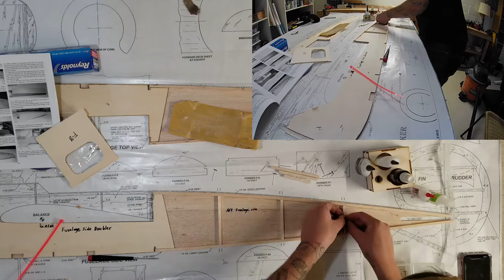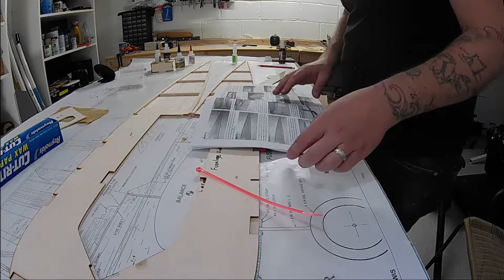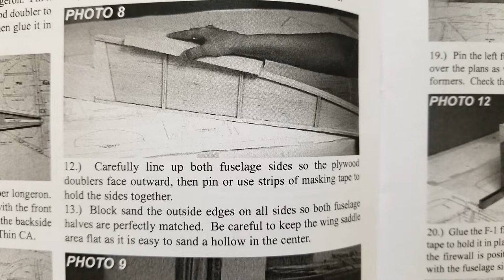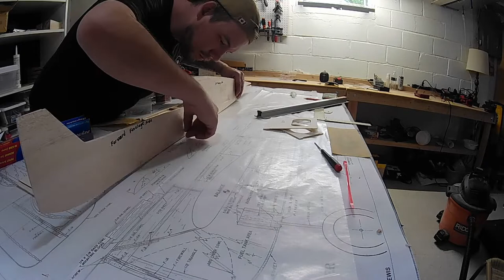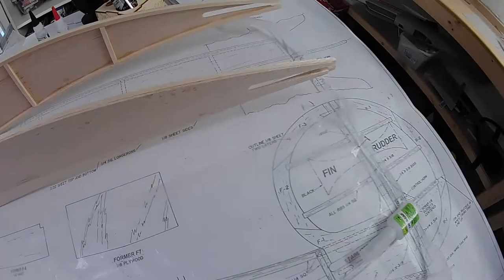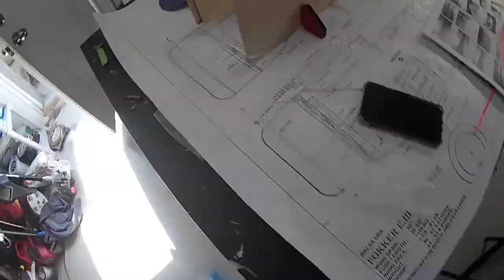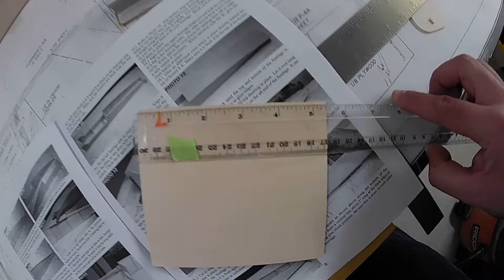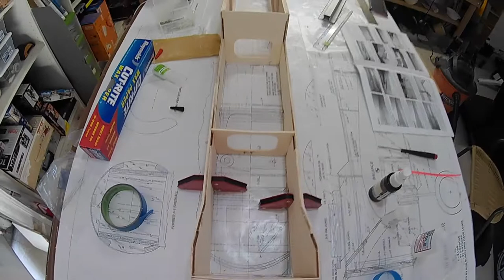Balsa USA Eindecker Build Video #2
In the second Balsa USA Eindecker build video we cover parts 6 through 20. The fuselage halves are now pinned to the board and the firewall is glued in place.